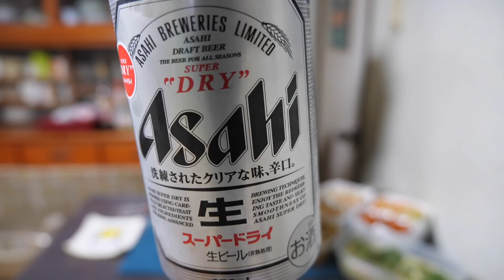【白菜大量消費】白菜で作り置き ６品の作り方【kattyanneru】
◎白菜で基本の切り漬◎
・白菜 1/2個・人参 1/2本・大根 1/6本・塩 小さじ2

◎クリームロール白菜◎
・白菜 5~6枚ほど・椎茸 2個・牛豚ミンチ 150g・料理酒 大さじ1・塩胡椒 小さじ1/2・片栗粉 小さじ2・すりおろししょうが 小さじ1/2 ・バター 20g・薄力粉 15g・水 200ml・牛乳 100ml・コンソメキューブ 1個・刻みパセリ 適量

◎厚揚げのとろとろ白菜あんかけ◎
・白菜 1/6個・えのき 1/4房・厚揚げ 2枚・牛豚ミンチ 80g・塩 少々・水 200ml（水分が少ない場合は少し足して下さい）・料理酒 大さじ2・醤油 大さじ1・だしの素 大さじ1・すりおろししょうが 小さじ1/2・刻みねぎ 適量・水溶き片栗粉 適量